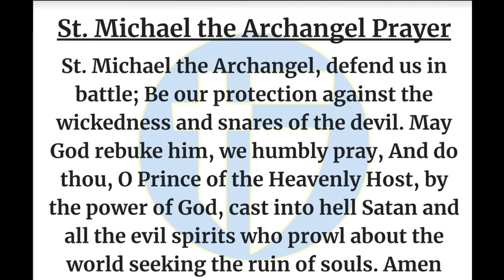The Halo Morning Show 11/14/23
Announcements and more for Tuesday November 14 2023